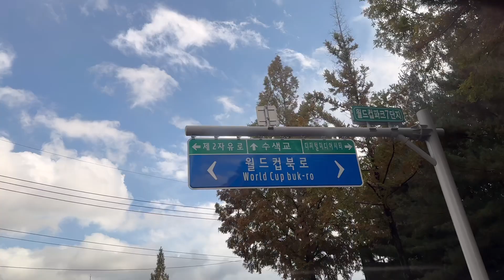한지붕 8마리 햄스터 | 햄스터 케이크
•̫͡•ʔʕ•̫͡•ʕ•̫͡•ʔ•̫͡•ʔ•̫͡•ʕ•̫͡•ʔ•̫͡• ʕ•͡ȅ•ʔ

안녕하세요

이번 영상은 달이와 똘이가 병원도 가서
건강검진을 하고구충제도 복용하고
밤이랑 아지집 전체갈이도 했어요!

바쁜 햄생과 8마리 햄찌 집사의 하루를 담아 보았습니다
재밌게 봐주세요 ʕ ̳• · • ̳ʔ =͟͟͞♡

0:00 intro
0:57 병원 도착
2:23 햄스터 케이크 먹기
3:53 밤이 집 청소시작!
8:10 아지 집 청소
10:21 집사 손가락을 노리는 설이